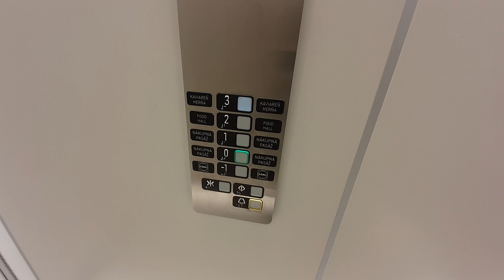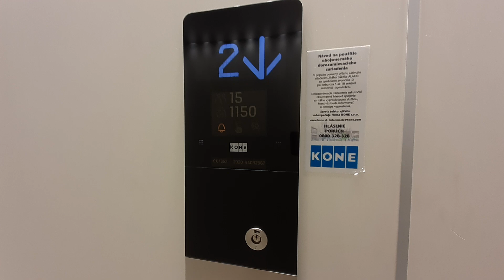Kone elevator 620, OD Urban bývalý Prior, Košice, Slovakia